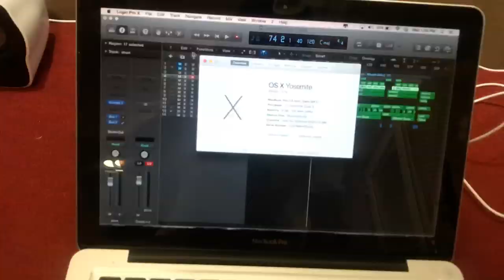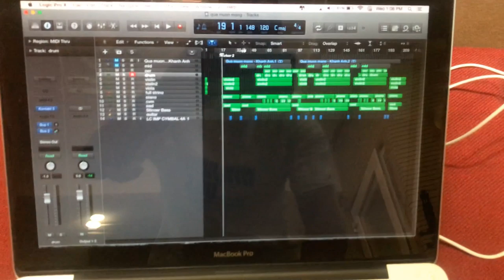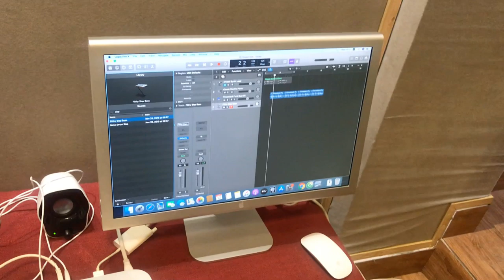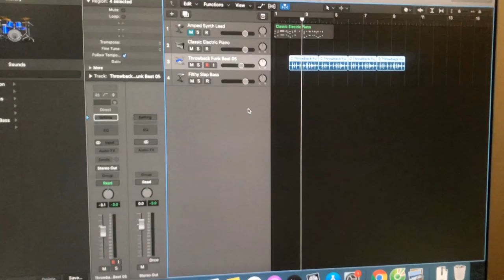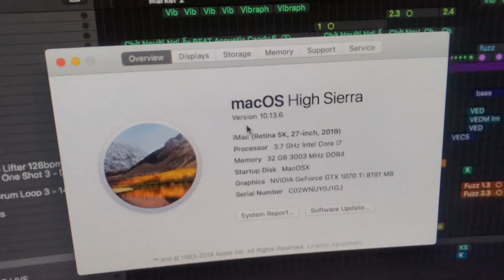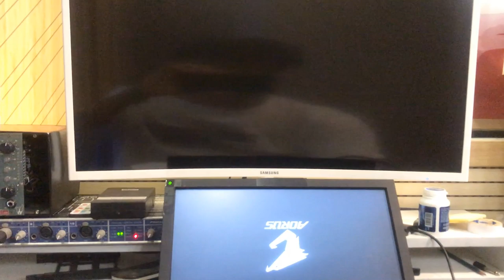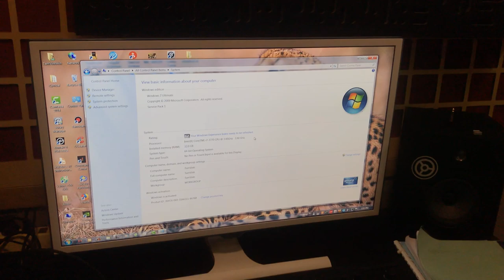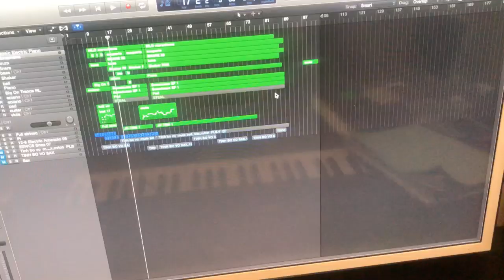Vlog Producer #5 - Review Cấu Hình Máy Tính Làm Nhạc